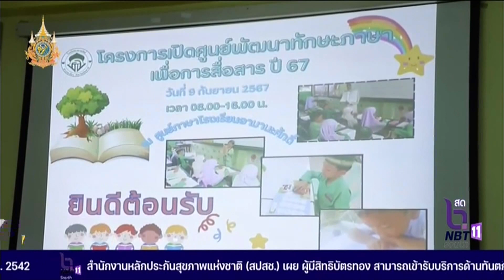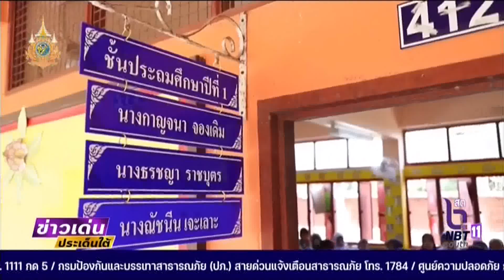ยะลา ขยายผลการดำเนินงาน ศูนย์พัฒนาทักษะภาษาเพื่อการสื่อสาร จชต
ข่าวเด่นประเด็นใต้ ประจำวันอังคาร ที่ 10 กันยายน 2567 -ยะลา-ขยายผลการดำเนินงาน ศูนย์พัฒนาทักษะภาษาเพื่อการสื่อสาร จชต.